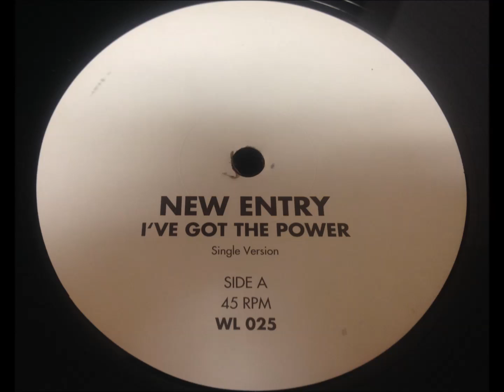New Entry - I've Got The Power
Single Version
Belgium - 1995